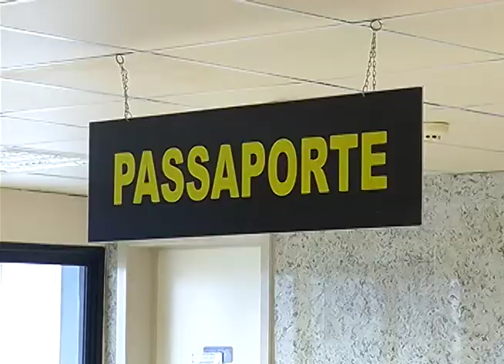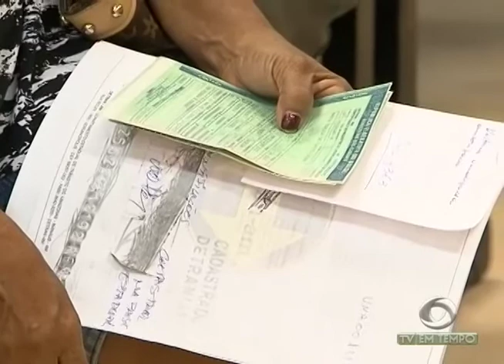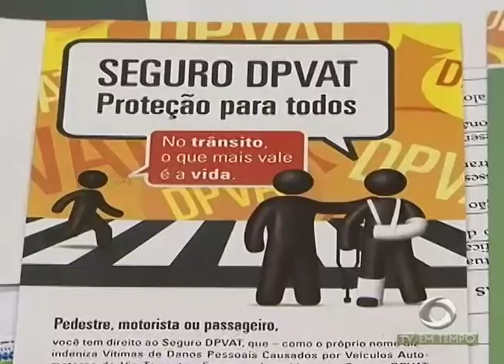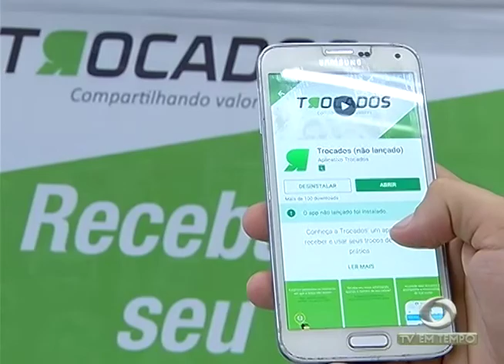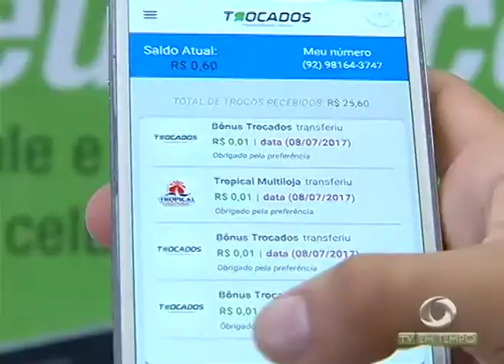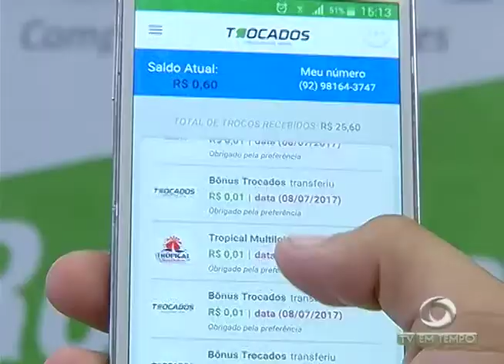BOLETIM EM TEMPO (20.07.2017) NOITE